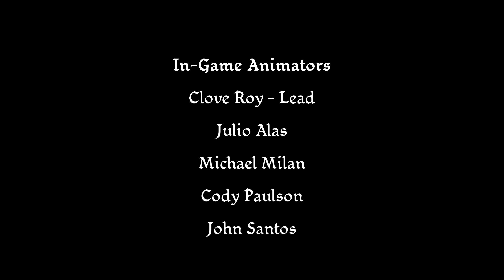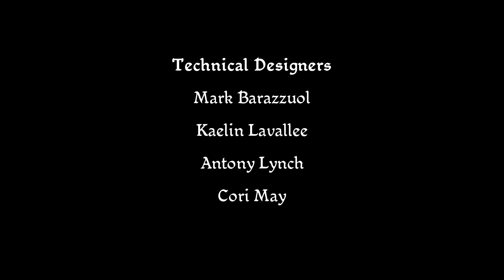Dragon Age: Awakening - Episode 5 (TV Series)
Episode 5: "The Righteous Path"
Several caravans have gone missing in the Wending Wood and Darkspawn are the primary suspects. Elissa and the group head to investigate.

New Episodes of the Dragon Age TV Series go up every Monday and Thursday at 4:00PM EST/ 1:00PM PST / 9:00PM GMT

Special Thanks to all the amazing Dragon Age Modders.